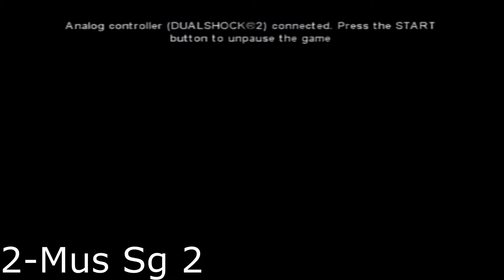All Dog's Life Music Ranked - UltraKintaro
Composer: Alistair Lindsay

Country music isn't a genre I'm into, but I did enjoy quite a few songs from this soundtrack. But of course the least country-sounding ones were my favourites.